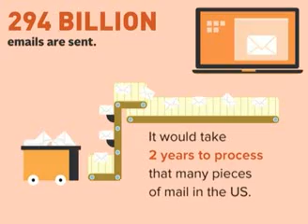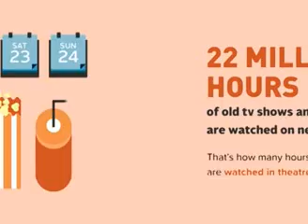A Day On The Internet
A day on the Internet is unbelievable! With millions of messages, emails, photos and video being sent, downloaded and uploaded it takes lots of hard work to make this happen, see our video to find out what a typical day on the Internet is like.